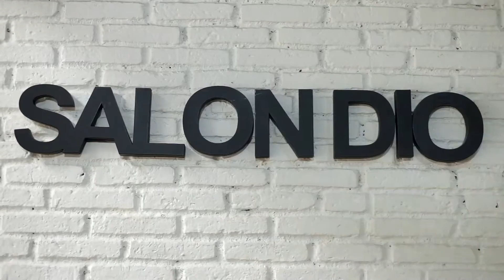multicolor.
Multicolour.
การทำสีผมมากกว่า1สี สำหรับสาวๆที่เบื่อการทำสีแบบธรรมดา ก็เป็นอีกทางเลือกนึงค่ะ